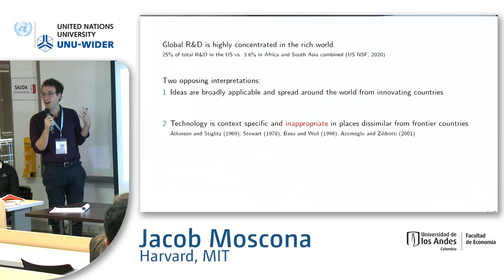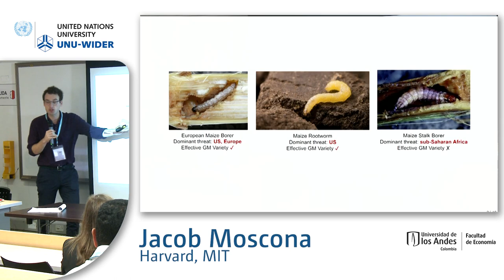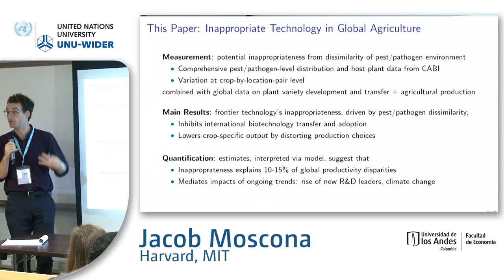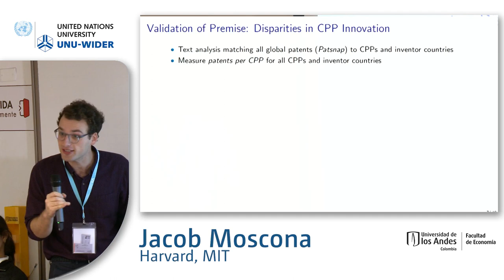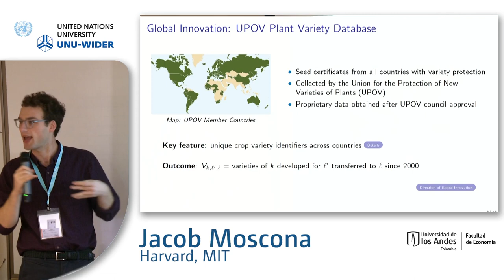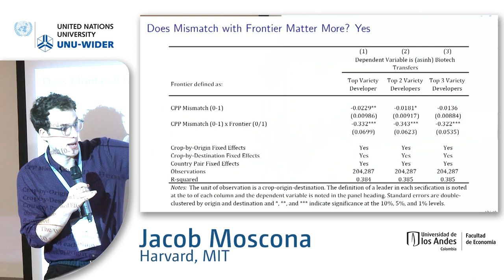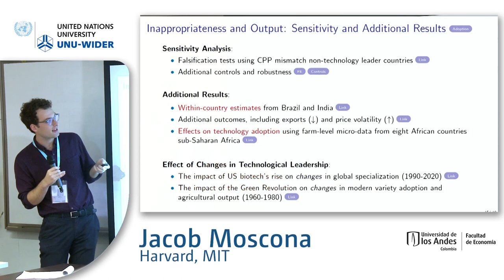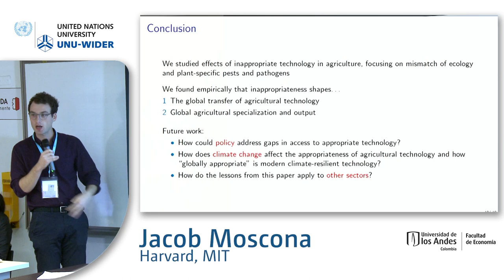4.2 Technology and labour market inequality - Jacob Moscona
The session is organized and sponsored jointly with the International Economic Association (IEA).